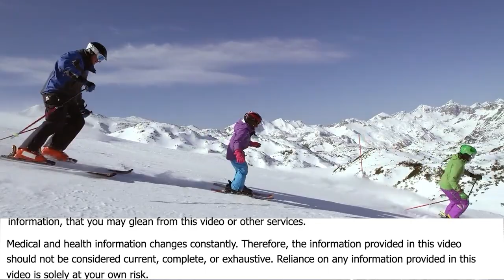Where The Future Of Medicine Is Coming When It Comes To Cancer - William Li, MD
William Li, M.D.

• Book - EAT TO BEAT DISEASE

William W. Li, MD, is a world-renowned physician, scientist, speaker, and author of EAT TO BEAT DISEASE – The New Science of How Your Body Can Heal Itself. He is best known for leading the Angiogenesis Foundation. His groundbreaking work has impacted more than 70 diseases including cancer, diabetes, blindness, heart disease, and obesity. His TED Talk, “Can We Eat to Starve Cancer?” has garnered more than 11 million views, and he has appeared on: Good Morning America, CNN, MSNBC, NPR, Voice of America; and in The Atlantic, TIME, and The New York Times. An author of over 100 scientific publications in leading journals such as Science, the New England Journal of Medicine, and The Lancet, Dr. Li has served on the faculties of Harvard Medical School, Tufts University, and Dartmouth Medical School.